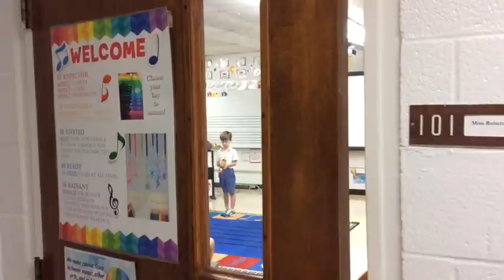Join us for an Open House